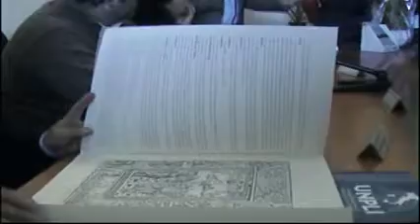Inaugurazione nuova sede Pro loco Giugliano